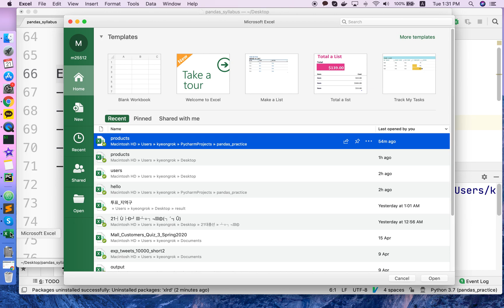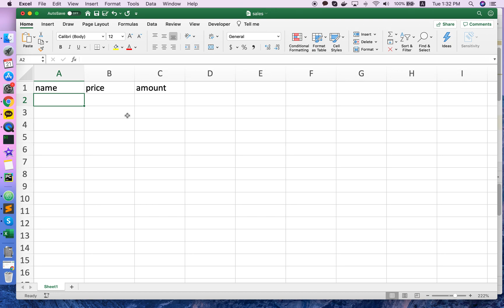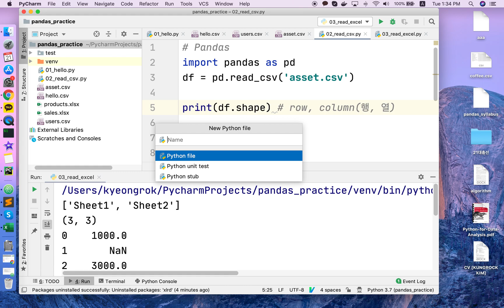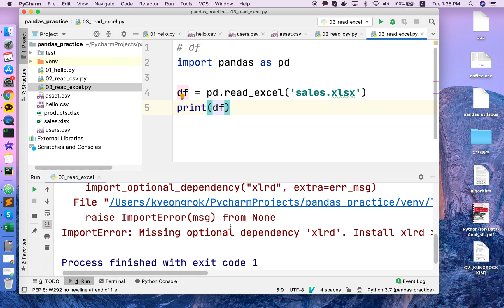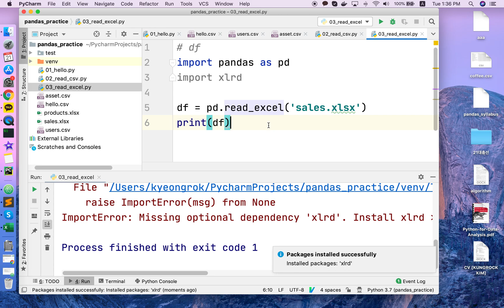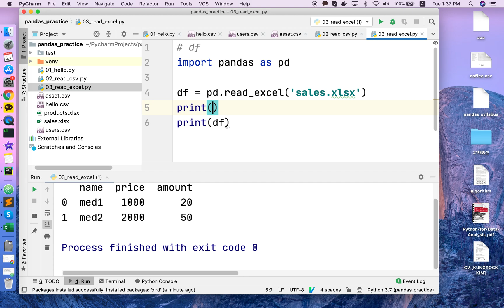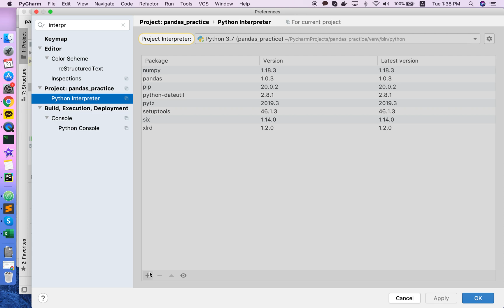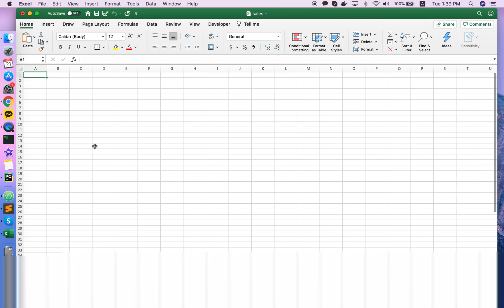06 엑셀 파일 불러오기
Excel파일을 pd.DataFrame()으로 불러오기
- xlrd설치 하기
- Excel File 불러오기(sales.xlsx)
- Sheet를 정해서 불러오기
- 가격이 비어있는 경우 어떻게 나오는지. NaN
- .sum()으로 특정 열의 합계 구하기
- .mean()으로 특정 열의 합계 구하기